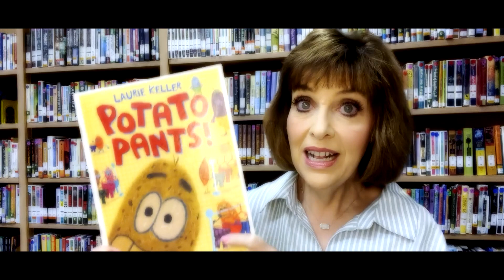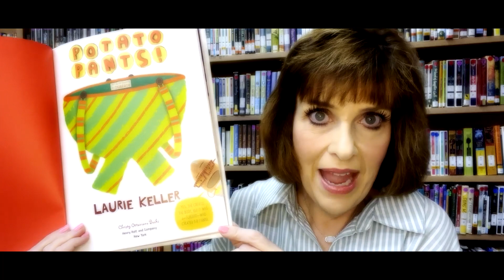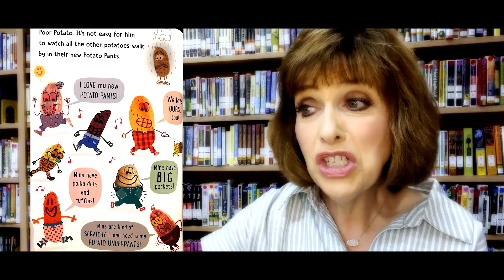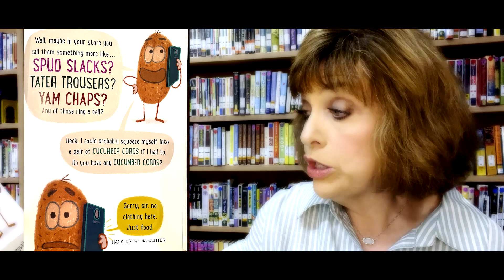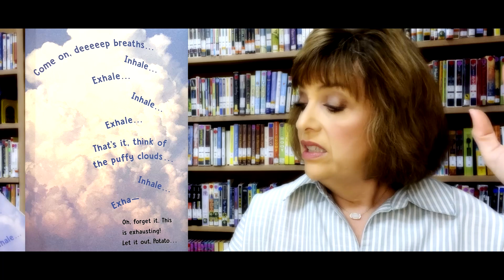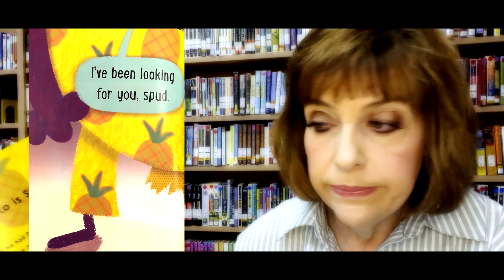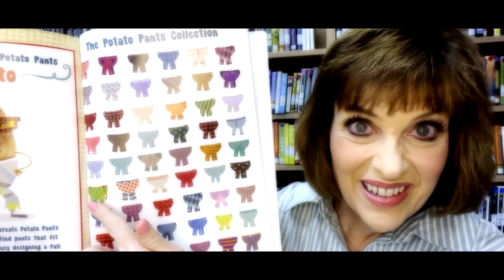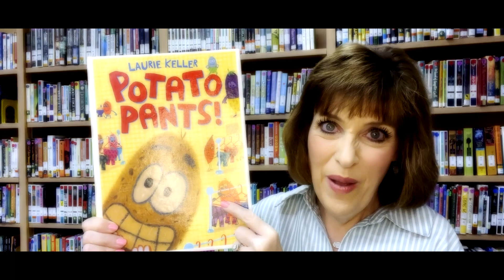Mrs. Steiner Reads Episode 34 - Potato Pants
This episode will make you laugh out loud at the antics of a potato trying to buy a pair of potato pants. It's a funny story with a great lesson on how to be patient and kind. I really hope you enjoy it!